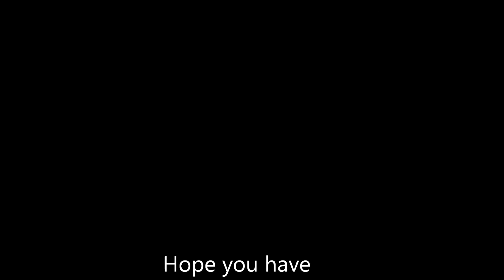Official Lupe Fiasco - Kick, Push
Off The Food & Liquor Album. Make sure to download this album on itunes or Amazon!!!